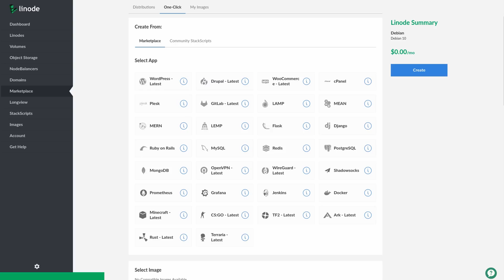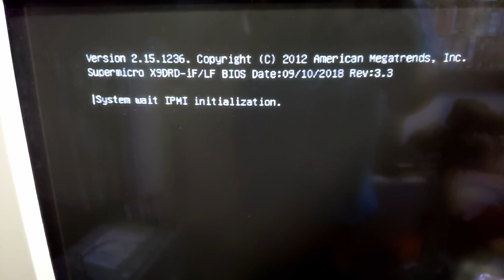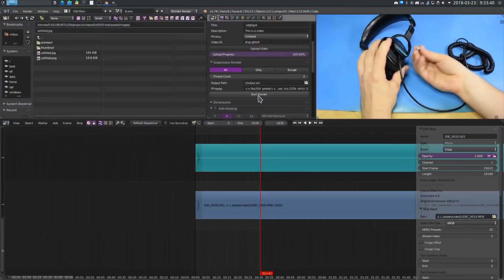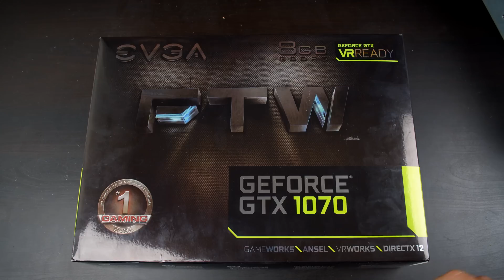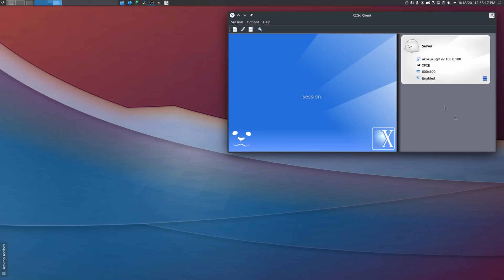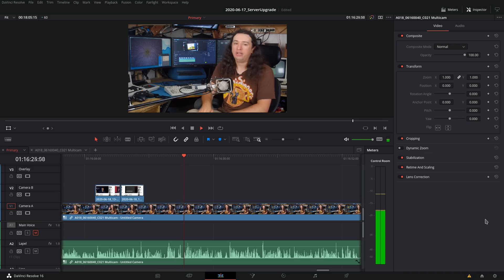Server Upgrades - 50TB+ & Resolve Remote Rendering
My server has finally reached the goal I set out to achieve with with it!

This server has taken a long time to reach its final form. But now that it's done I couldn't be happier. I know the concept of remote rendering isn't as appealing to everyone as it is to me. But I'm really going to enjoy the freedom of being able to start long tasks on my server and not being restricted in what I can do on my desktop now.